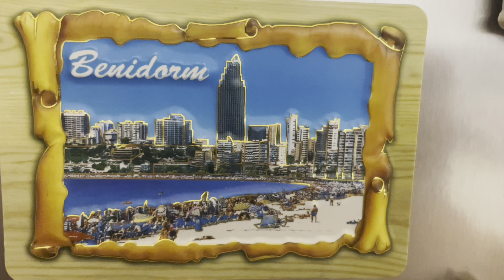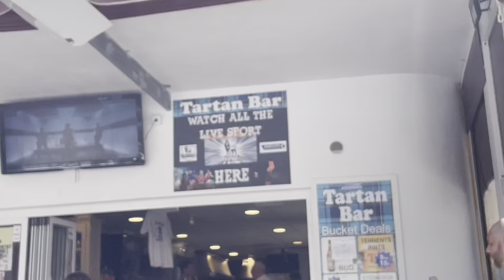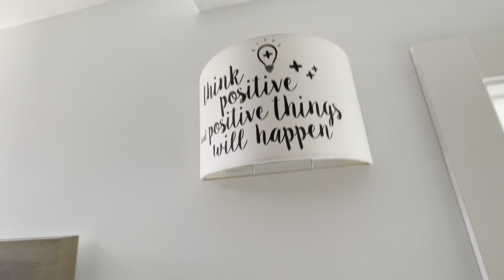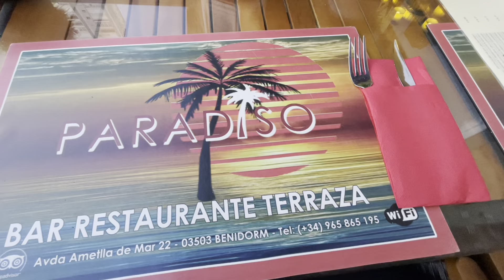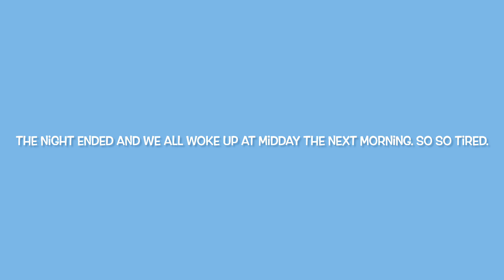Benidorm Part 1. July 2023.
Travel day and checking in to the Don Miguel 2. Rock n roll bar and Il parodist restaurant in Benidorm Spain.